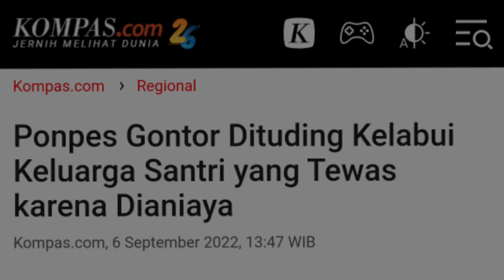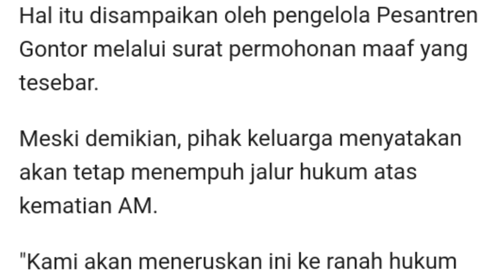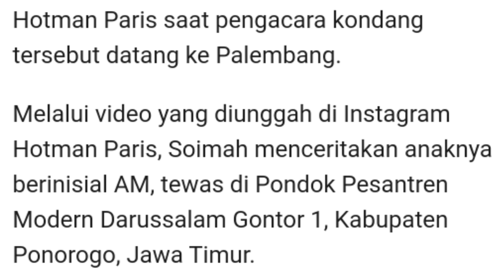Ponpes Gontor saat Perjalanan kerumah duka dituding kelabuhi Keluarga Korban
Dalam perjalanan dari Gontor menuju kediaman Korban saat mengantarkan jenazah, seseorang yang mengaku dari Pondok Pesantren Gontor membawa surat dari dokter yang menerangkan bahwa Santri tersebut meninggal karena sakit namun pihak keluarga menduga ada Pemganiayaan.